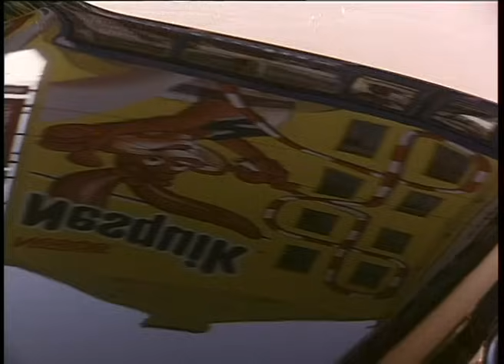Ералаш №121 "Бумеранг"